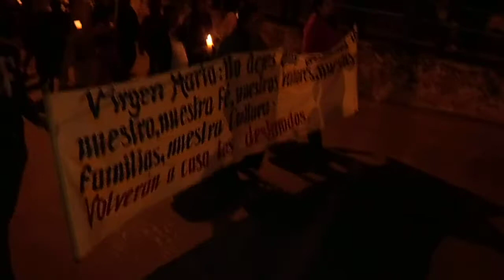Peregrinacion de Mujeres 2014 Amatlán de los Reyes...JAGUAR...